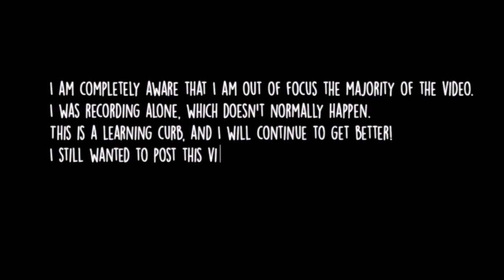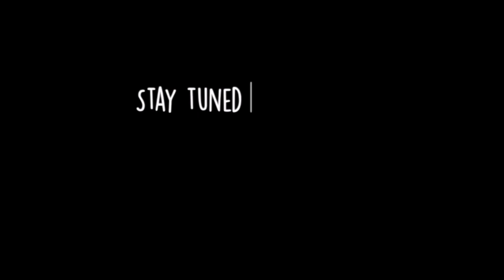How to Cope with Grief Part I | 6 Signs You Are Stuck in Grief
Hey X3 FAMILY!!! Welcome to ThoseYorkiesx3!! My name is Kenissa and I have three Beautiful Yorkies:Marley, Zoey, & Bailee. This is a very different video for us, but we felt it was important to post this. I saw in the comments that a lot of the X3 family has dealt with tragic losses. So, I thought it would be extremely helpful to make a two part series on dealing with grief. We hope you enjoy this video!

EQUIPMENT USED:
CANON T5i